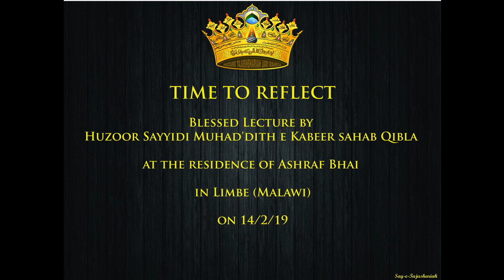TIME TO REFLECT - By Huzoor Muhaddith e Kabeer - in Limbe - On 14/2/19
TIME TO REFLECT

Blessed Lecture by
Huzoor Sayyidi Muhad'dith e Kabeer Qibla
At the residence of Ashraf Bhai

in Limbe (Malawi)

on 14/2/19